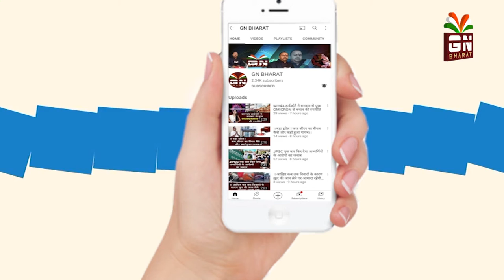।।नए साल के आगमन पर बाहें खोल स्वागत कर रहें हैं झारखंड के पर्यटन स्थल ।।